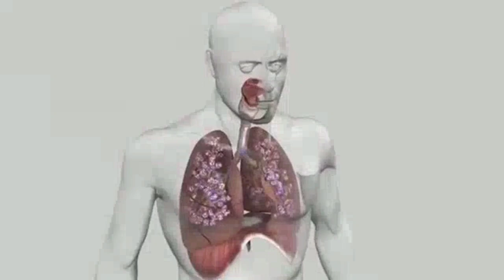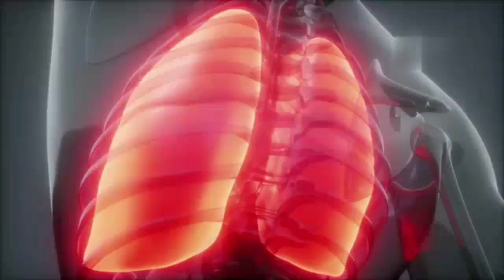What is coronavirus (COVID-19)? How to protect yourself from coronavirus? (in Hindi)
Hi frds, in this video I'm sharing some information with you about coronavirus nd also i've given some suggestions to protect yourself from coronavirus.
  Thank u